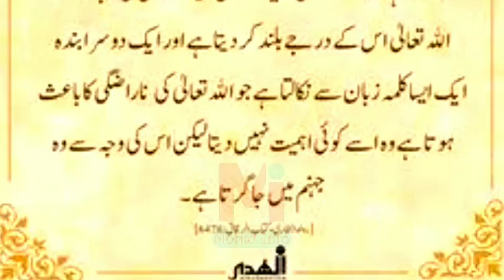Zaban Ki Hafazat | Daily Hadees | Mohid Info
Hadees,
Hadees sharif,
Hadees mubarak,
Hadees ki batain,
Hadees status,
Hadees pak,
Hadees kisa,
Hadees e kisa beautiful voice,
Hadith,
Hadith e kisa,
 Hadith of prophet muhammad (s.a.w) in urdu,
Hadith kisa,
Hadith qudsi,
Hadith ul kisa,
Hadith of prophet muhammad s.a.w,
Hadith books,
What is hadees in islam,
What are the 4 types of hadith,
What quran says about hadith,
How many hadith are in islam,
Islamic quotes,
Islamic teaching,
Saman abu dawud,
Commands of allah,
Sirat-un-nabi,
Sahih muslim hadith,
Allah ka farman in urdu,
Farman e rasool in english,
Farman hazrat muhammad (s.a.w),
Islamic farman,
Dua witten in urdu,
Dua quotes,
Beautiful dua,
Wazaif qurani ayat in urdu,
Qurani wazaif for beauti,
Allahhumma duas,
Best dua,
All dua in list,
Daily duas printable,
Daily duas,

Mohid info